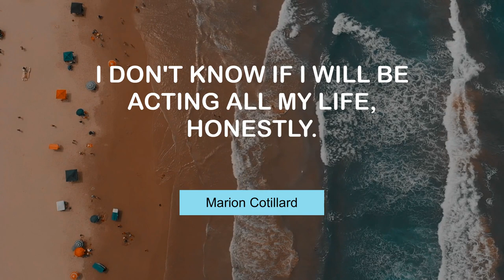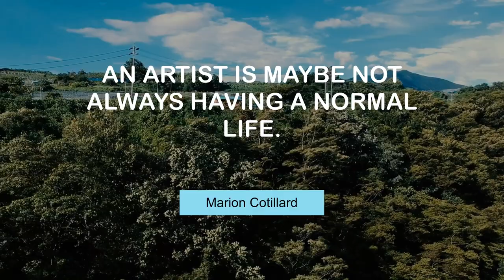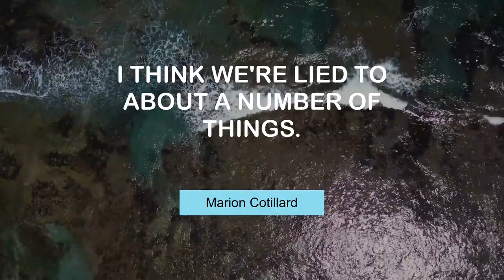Marion Cotillard's Popular Quotes | @MyMotivationMantra | Stay Hungry, Stay Foolish!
Inspiring Quotes of Marion Cotillard | Your Motivation Dose

00:00 I don't know if I will be acting all my life, honestly. - Marion Cotillard
00:25 I never take anything personally when it doesn't concern me. - Marion Cotillard
00:43 What I do is doing movies and sharing movies. - Marion Cotillard
01:01 I need to be on the same page as the director. - Marion Cotillard
01:19 The biggest challenge to me is always technique. - Marion Cotillard
01:37 An artist is maybe not always having a normal life. - Marion Cotillard
01:55 I'm not the kind of person who can do a lot of things at the same time. - Marion Cotillard
02:13 I think we're lied to about a number of things. - Marion Cotillard